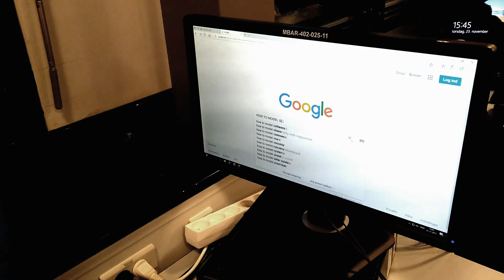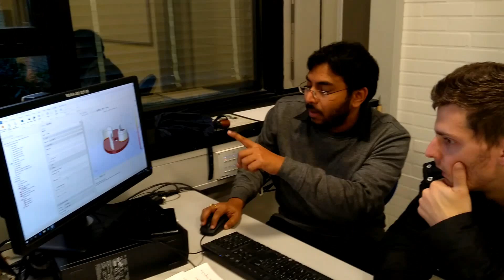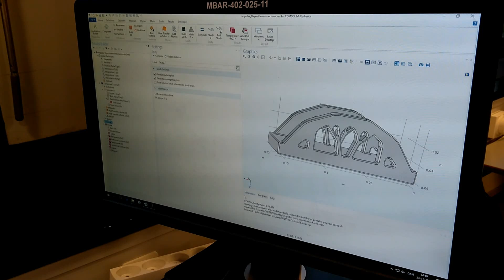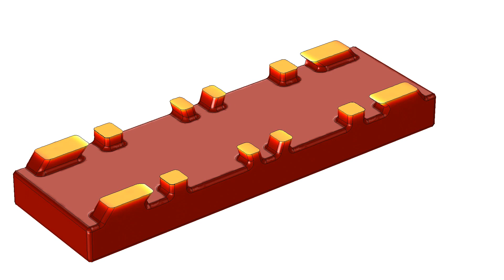The Promotion - Part II | Modelling of Additive Manufacturing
Let us introduce a new character: The Client! Will he get in the way between Markus and his promotion?
At PAM2 headquarters a new challenge is overwhelming its employees: The Client’s desire for a complete computational analysis of the bridge before prototyping fosters competition between coworkers.
The selected prototyping process, Selective Laser Melting or SLM, is surely complex since it involves dynamical  phenomena driven by a time dependent temperature gradient: applying a numerical method to create precise models  of the consolidation process would help the development of the SLM technique, if validated against the experiment, and therefore speed up the process itself as it wouldn’t anymore rely on the sole user AM experience or trial-and-error.

Is PAM2 experienced enough to tackle this new problem?
Will Markus stand out again to pursue his promotion?

Watch it to answer those questions! And follow this channel for Part III !

PS: as always, the daily lives of employees and research staff is shown in a satiric and fictional way.

Research funded by The EU Framework Program for Research and Innovation
Horizon 2020 - Grant Agreement n° 721383